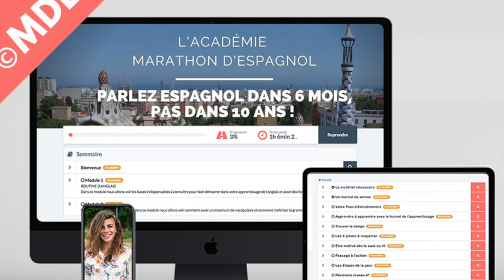Coach ANGLAIS ou prof' : quelle est la MEILLEURE façon pour parler ANGLAIS ?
Découvrez la meilleure façon pour parler anglais rapidement, faut-il apprendre avec un coach d'anglais ou un prof' ?

Vous allez découvrir dans cette vidéo ma vision de l'apprentissage avec un coach anglais ou prof', la manière la plus efficace pour vous de progresser.

👉 Découvrez la meilleure façon pour parler anglais rapidement : faut-il apprendre avec un coach ou un prof' d'anglais ?